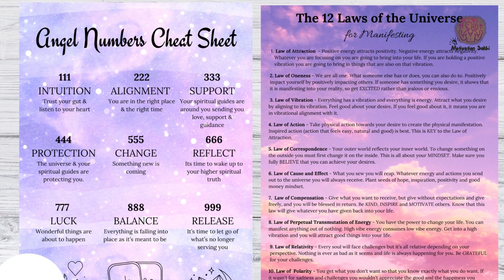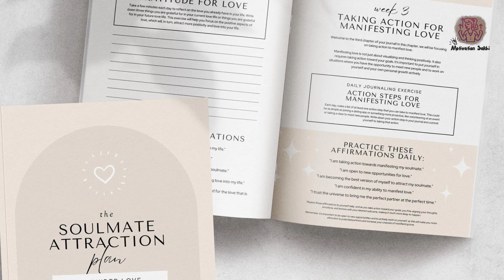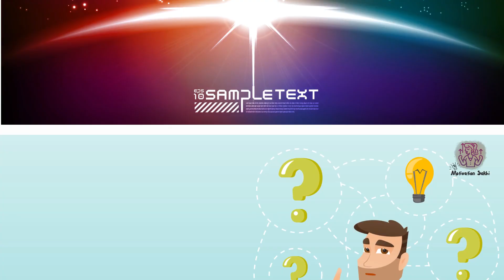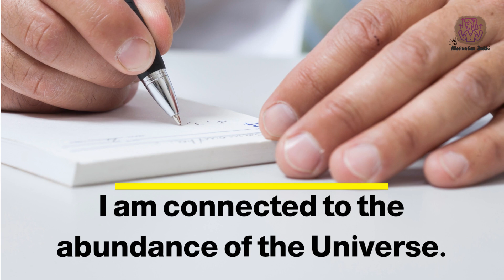🤑✅इनकम बढ़ाने का ये तरीका आज ही सीख लो || Law of attraction Rhonda Byrne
🤑✅इनकम बढ़ाने का ये तरीका आज ही सीख लो || Law of attraction Rhonda Byrne Money manifestation | Law of attraction in hindi

🔴Motivation Sakhi को फॉलो करें🔴

the secret law of attraction hindi
the law of attraction in hindi
Rhonda Byrne | manifest anything you want in hindi | जिस पर ध्यान करोगे वही मिलेगा
Rhonda byrne effortless manifestation thoughts in hindi
Gratitude for Money | The Magic by Rhonda Byrne in Hindi
The Secret to Money excerpt from the Rhonda Byrne Masterclass audiobook
rhonda byrne effortless manifestation | जो सोचोगे वही होगा
शक्तियों को जान लो जीवन बदल जाएगा LAW OF ATTRACTION - Rhonda Byrne in hindi
Money and the Law of Attraction Book Summary in Hindi | आकर्षण
How To Attract Money | Law Of Attraction |
7 तरीकों से मनचाहे पैसे आकर्षित करें | Bob Proctor Law of Attraction and Vibration Hindi Dubbed
सिर्फ ये Affirmations पैसों को आकर्षित करने में आपकी मदद करेगी | Conny Mendez
the secret to love health and money a masterclass
the greatest secret rhonda byrne
the power rhonda byrne
the secret to love health and money
the secret daily teachings
the secret rhonda
the secret book by rhonda byrne
the magic rhonda byrne
the secret book in hindi
the secret rhonda byrne
Rashpreet singh motivation
coolmitra
xspark motivation
rhonda byrne
money visualization
money attraction in hindi